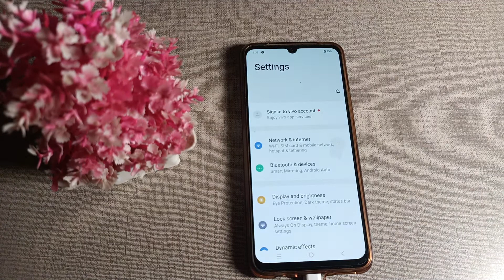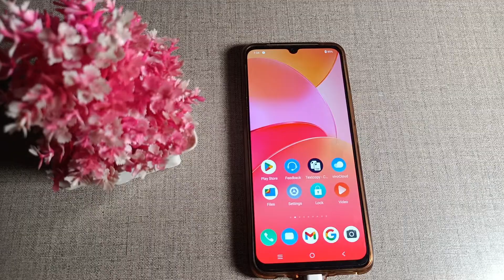how to update software in vivo Y35 mobile